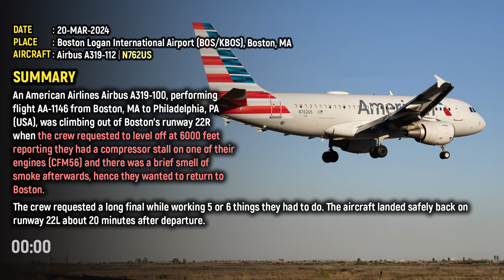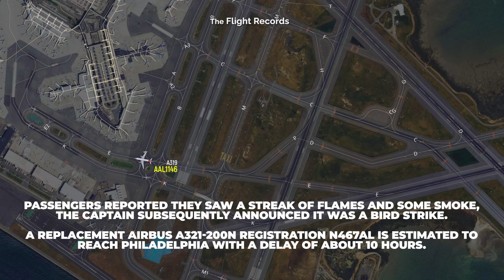American A319 declares PAN-PAN due to ENGINE COMPRESSOR STALL!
20-MAR-2024
An American Airlines Airbus A319-100, performing flight AA-1146 from Boston, MA to Philadelphia, PA (USA), was climbing out of Boston's runway 22R when the crew requested to level off at 6000 feet reporting they had a compressor stall on one of their engines (CFM56) and there was a brief smell of smoke afterward, hence they wanted to return to Boston.

IMPORTANT:
This video is all about education. It's designed to give aspiring pilots and air traffic controllers a taste of real-world situations through example scenarios and helpful info. But that's not all! Current pilots and controllers can also benefit by listening to real radio communications from around the globe. This helps them stay sharp and think about how they might handle similar situations in the future.

To create these videos, I keep my ear to the ground on major aviation news and events. I check the dates and time zones to see if I can find recordings of the radio conversations. Then, I become a bit of a broken record myself, listening to them repeatedly to create subtitles and identify key moments. Finally, I whip up some animations (or grab them from ADS-B websites) and pull it all together into a neat package.